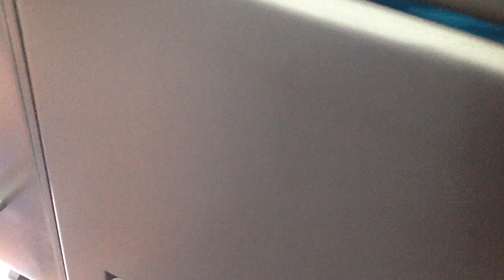Máy Cắt Hành Lá Công Nghiệp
Công Ty TNHH Song Song
Lầu 4 Tòa Nhà 119 Điện Biên Phủ , Phường Đakao , Quận 1 ,